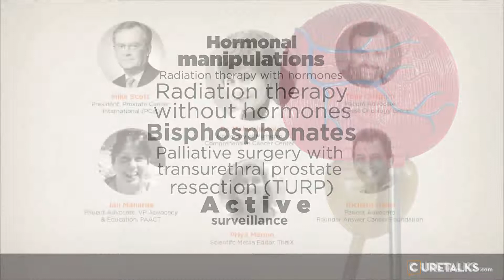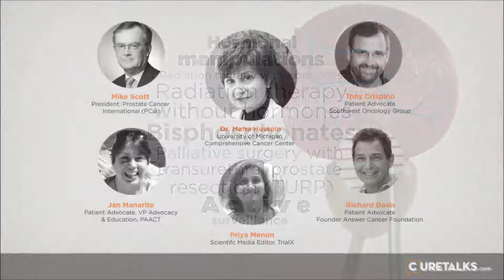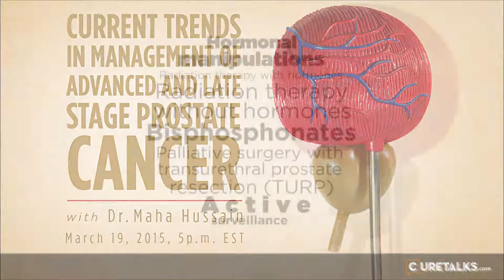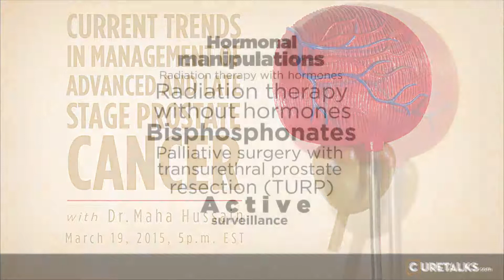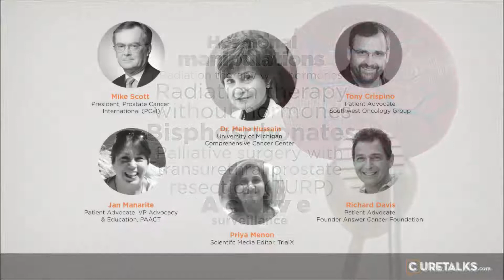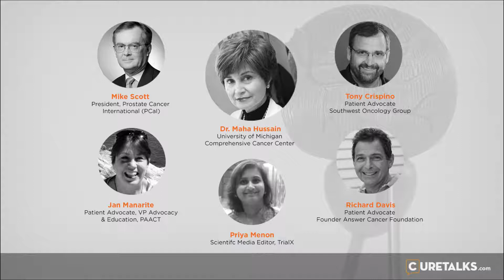Management of Advanced & Late Stage Prostate Cancer - Current Trends Part 2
Panelists Richard Davis, Jan Manarite, and Tony Crispino and people in the audience ask their questions to Dr. Maha Hussain.
This segment answers the following the questions:
- Role of immunotherapy in prostate cancer treatment
- How can drug sequencing, translational research, genetic expression affect future treatment opportunities.
- Adoption of PET scans.
- Advances in treatment for men diagnosed with Gleason 8-10 but low PSA scores